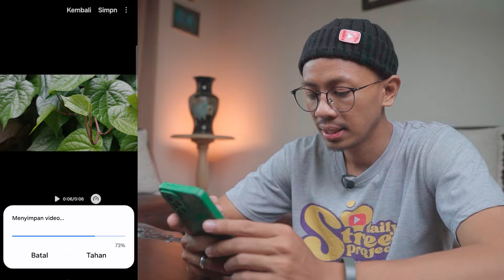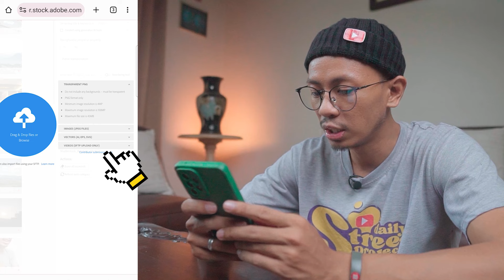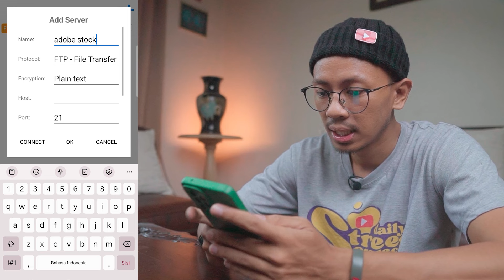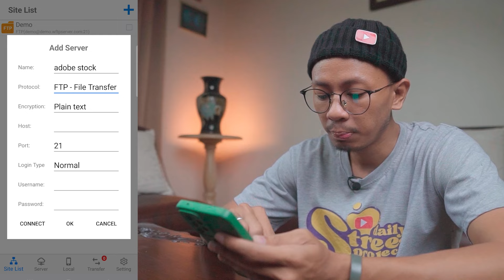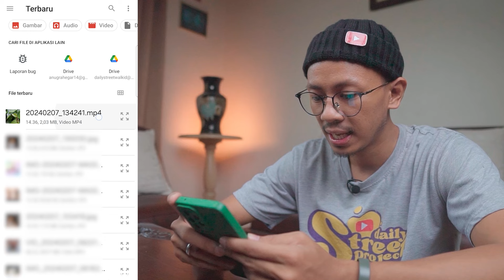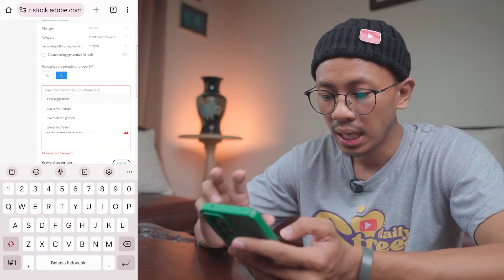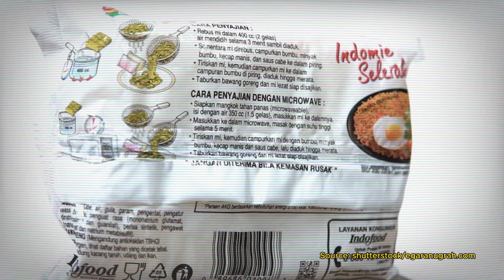Cara Upload Footage Adobe Stock Contributor Lewat HP Terbaru‼️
Selamat datang di channel Daily Street Project! Apakah teman2 seorang pembuat konten atau fotografer yang mau mendapat penghasilan dari karya teman2 di Adobe Stock? Tonton video ini untuk panduan langkah demi langkah tentang cara upload footage ke Adobe Stock Contributor langsung dari hp teman-teman!

Dalam video ini, gue memperkenalkan teman2 aplikasi gratis yang dapat diunduh di Play Store dan App Store yang memungkinkan teman2 untuk mengelola dan upload footage dengan mudah. Ikuti langkah-langkah yang sederhana ini untuk mulai mengoptimalkan portofolio teman2 di Adobe Stock

Chapters:
00:00 Opening
00:40 Persiapan Footage
01:32 Download & Install Aplikasi FTP Rush
02:08 Login Adobe Stock Contributor Di HP
02:39 Syarat Teknis Upload Footage
03:32 Menghubungkan Adobe Stock Dengan Aplikasi
05:00 Upload Footage
05:47 Isi Metadata
07:08 Term & Conditions
07:39 Submit Footage
08:52 Closing